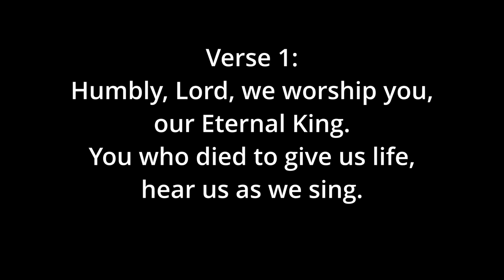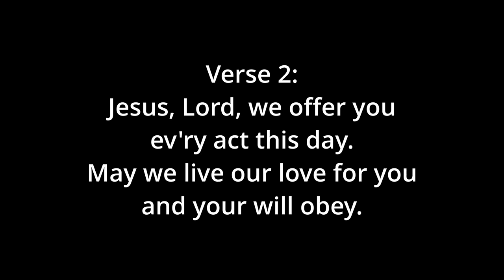Humbly, Lord, We Worship You (after DeBruyn) - Soprano - in D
0:00 Introduction and Verse 1
0:25 Refrain
0:44 Verse 2
1:01 Refrain